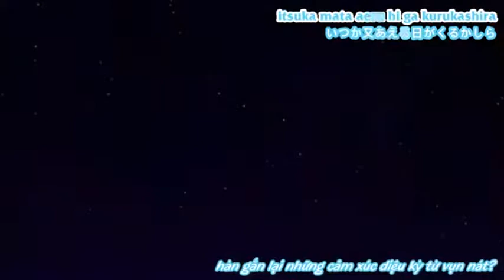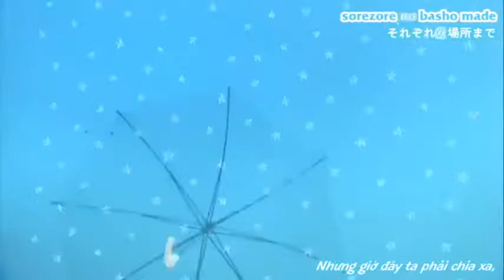ハチクロ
Hachimitsu to Clover
 (ハチミツとクローバー)
 HachiKuro (ハチクロ)
Honey and Clover.